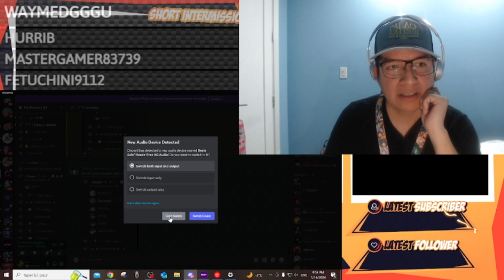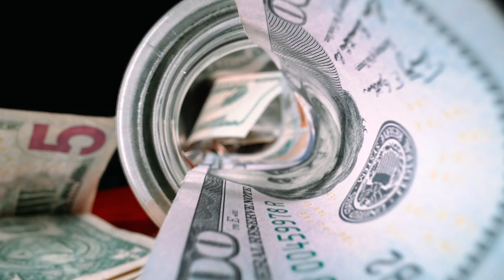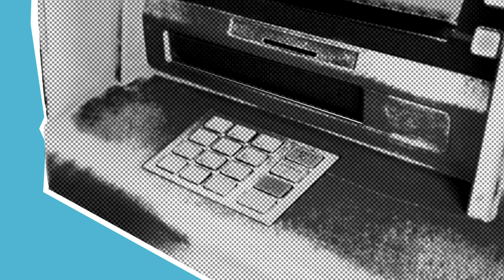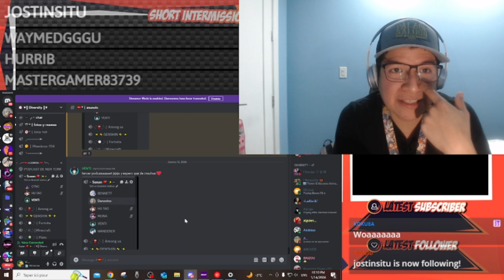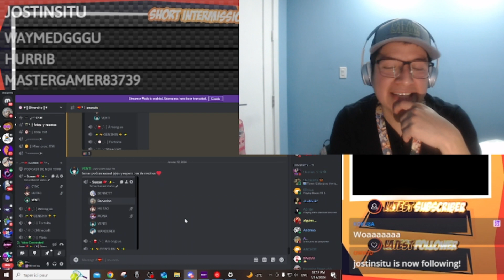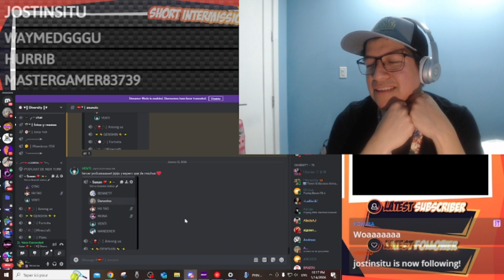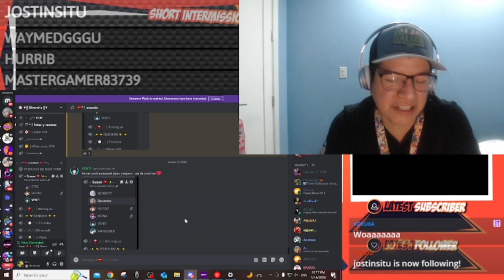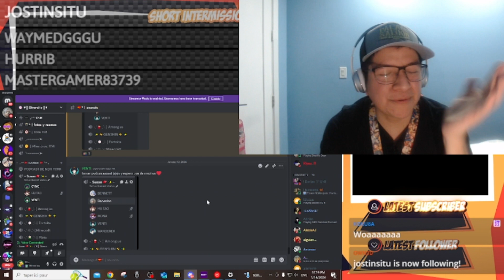Costo de Vida en Nueva York: Datos Cruciales que Debes Conocer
➟● Facebook Personal▸